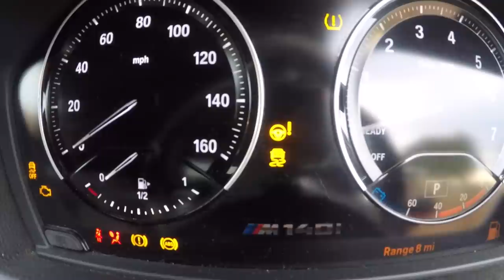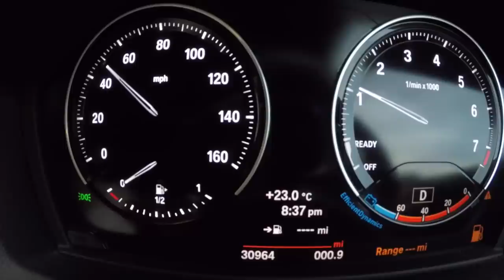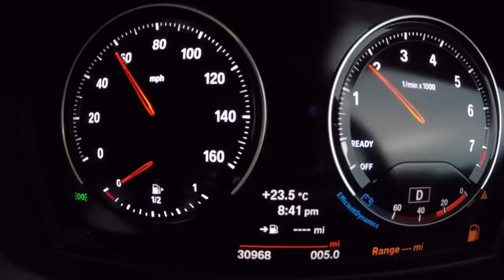How far can you really DRIVE on an EMPTY fuel tank? (0 miles left)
How long will a car run with no petrol fuel in the tank? (0 miles to empty)

Carly's scanner and free version of the app with standard OBD features are compatible with cars that have an OBD2 port.  To see if Carly's advanced features  — like coding or manufacturer-level diagnostics —  should work with your car, visit their website. To access these additional features,  you'll need to get their yearly license.